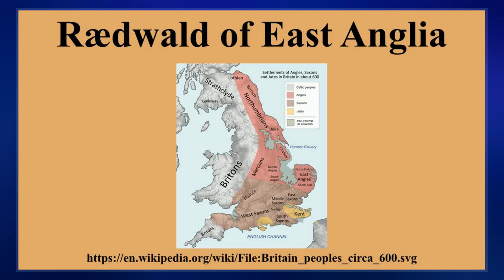Rædwald Of East Anglia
Rædwald, also written as Raedwald or Redwald, was a king of East Anglia, an Anglo-Saxon kingdom which included the present-day English counties of Norfolk and Suffolk. He was the son of Tytila of East Anglia and a member of the Wuffingas dynasty, who were the first kings of the East Angles. Details about Rædwald's reign are scarce, primarily because the Viking invasions of the 9th century destroyed the monasteries in East Anglia where many documents would have been kept. Rædwald reigned from about 599 until his death around 624, initially under the overlordship of Æthelberht of Kent. In 616, as a result of fighting the Battle of the River Idle and defeating Æthelfrith of Northumbria, he was able to install Edwin, who was acquiescent to his authority, as the new king of Northumbria. During the battle, both Æthelfrith and Rædwald's son Rægenhere were killed.